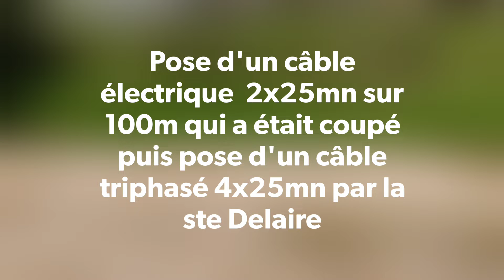Pose d'un câble électrique 2x25mn sur100m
Pose d'un câble électrique  2x25mn sur 100m qui a était coupé puis pose d'un câble triphasé 4x25mn par la ste Delaire